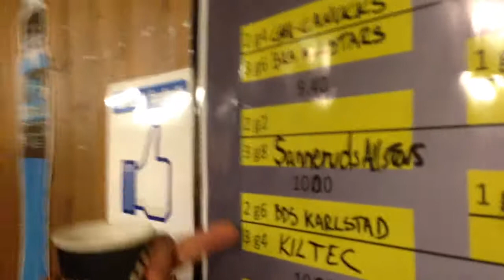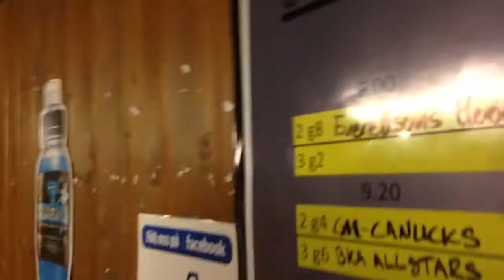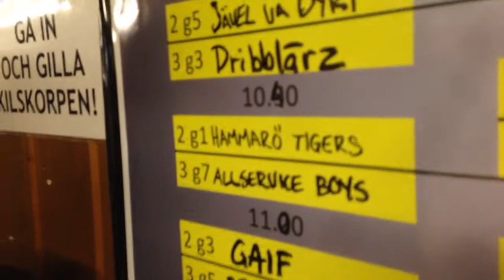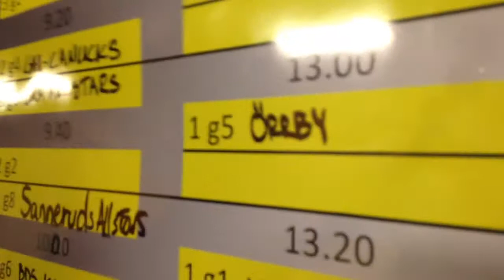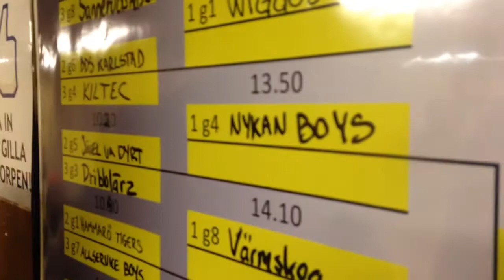Powercup 2014 Lördagens sammanfattnings film 29 Mars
Se och lyssna hur Mr.Korp och Experten rundar av Lördagens gruppspels matcher och sammanfattar det hela :)